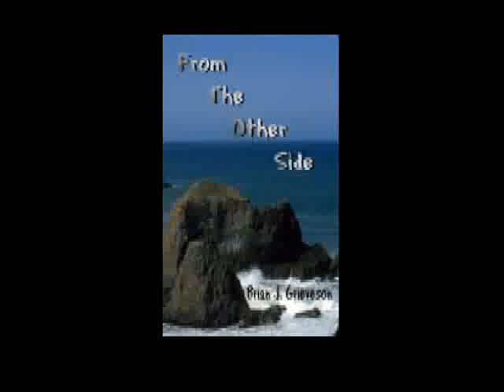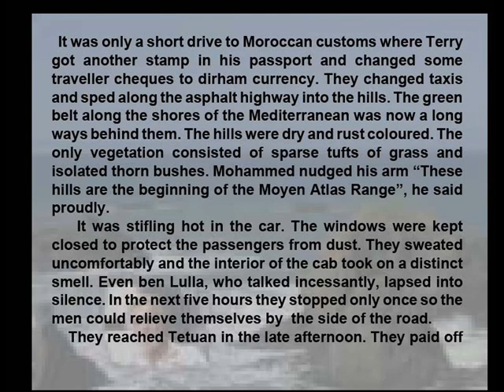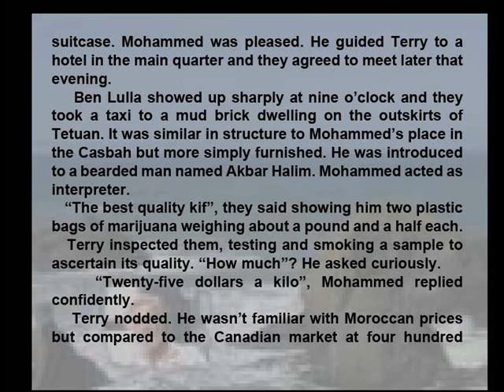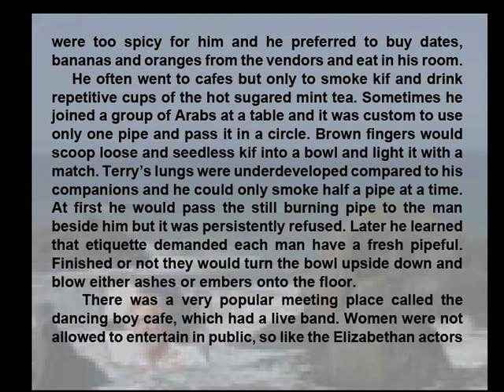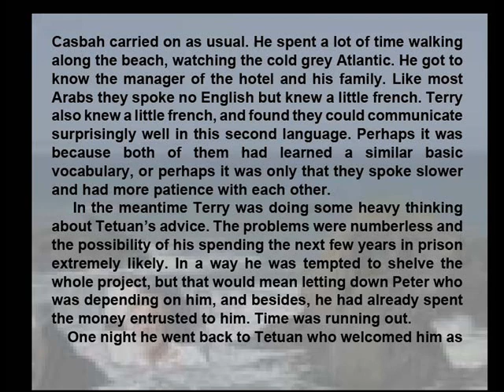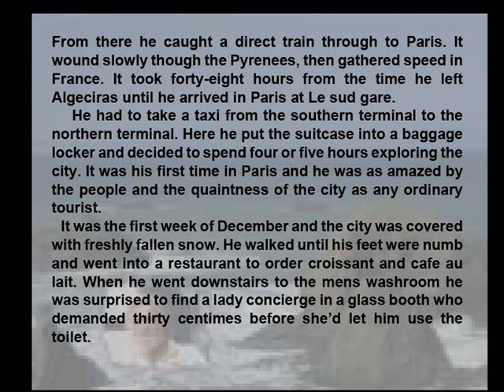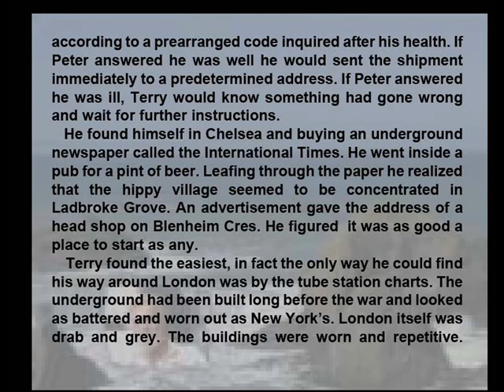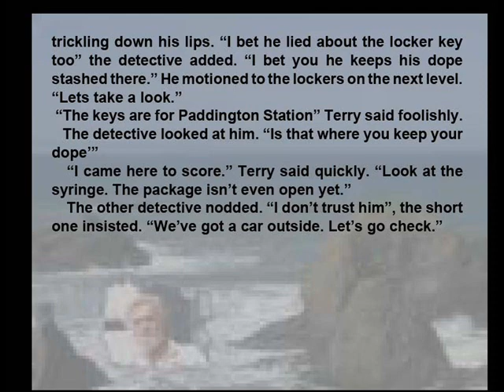Morroccan Exports by Brian Grieveson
A short story about Morrocco, by Brian Grieveson. Smuggling kief from Tangiers to London.